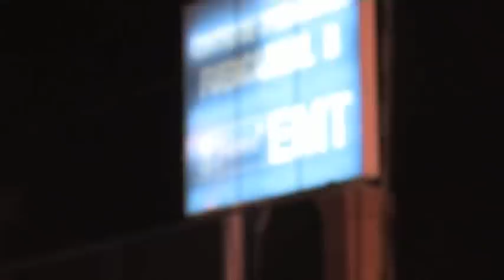Enrique Santiago piquete en cocheras de Fuencarral (Madrid)